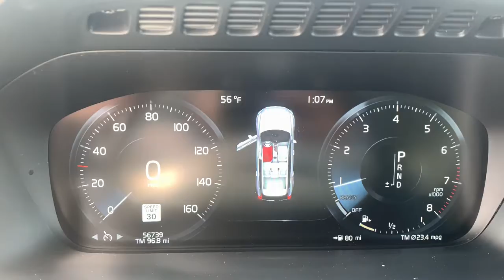2016 Volvo XC90 Haverhill MA, Lawrence MA, Methuen MA, Salem NH, Andover, MA 774V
Luminous Sand Metallic Used 2016 Volvo XC90 available in Haverhill, Massachusetts at Jaffarian Automotive Group. Servicing the Lawrence MA, Methuen MA, Salem NH, Andover, MA area.
2016 Volvo XC90 T5 Momentum - Stock#: 774V - VIN#: YV4102XK5G1065869

CARFAX ONE OWNER VEHICLE, T5 AWD WITH SEATING FOR 5 AND PLENTY OF CARGO FOR ALL YOUR GEAR!!! THE RIGHT MILES AND THE RIGHT EQUIPMENT; FRESH STYLING, NAVIGATION, HD RADIO, BLUETOOTH, LEATHER SEATING SURFACES, PANORAMIC MOONROOF, COLLISION AVODANCE BY CITY SAFETY, LANE DEPARTURE WARNING, DRIVER ALERT CONTROL, HEATED SEATS, HEATED STEERING WHEEL, PARK ASSIST CAMERA AND MORE!!! THIS IS ARGUABLY THE MOST SUV YOU CAN GET FOR UNDER $32,000 SO WHY WAIT?brbrThis vehicle has been Value Priced, below our competition, using Live Market Pricing Technology, saving you both Time and Money! You'll never pay too much at JAFFARIAN! The Most Car for the Least Amount of Money! COME SEE US TODAY AT 600 RIVER STREET IN HAVERHILL OR VISIT US ON THE WEB A $299 OUT OF STATE BUYERS FEE APPLIES TO ALL PURCHASERS THAT RESIDE OUT OF MASSACHUSETTS. AS A COURTESY TO OUR MANY CUSTOMERS FROM SOUTHERN NH AND SOUTHERN MAINE, WE WILL WAIVE THIS FEE WITHIN 50 MILES FROM OUR STORE.